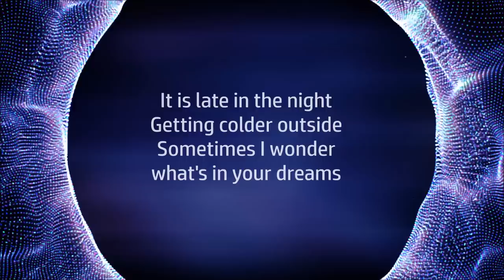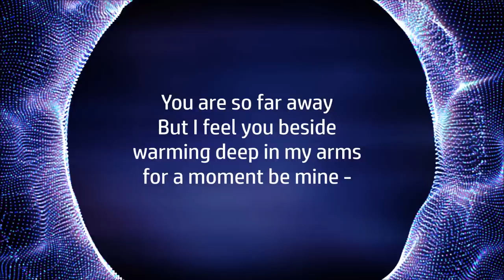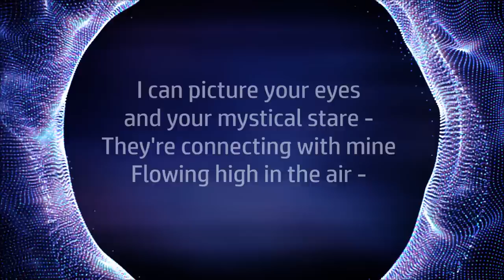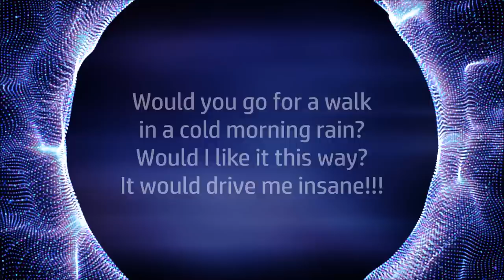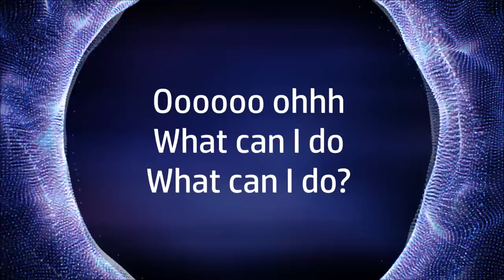Unreal But True (Kiko Club Remix 17') 🎧🎵🎶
►CLUB REMIX produced by KIKO (Greg Jaworski).

►Vocal studio mix: Andrew Krawiec

►COPYING, SHARING, DISTRIBUTING TO OTHER CHANNELS WITHOUT PERMISSION IS PROHIBITED.